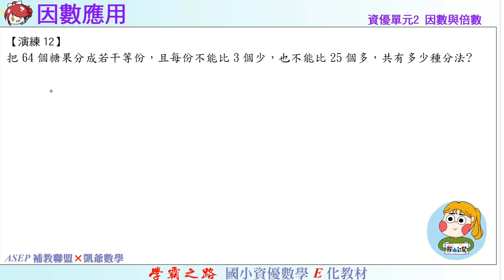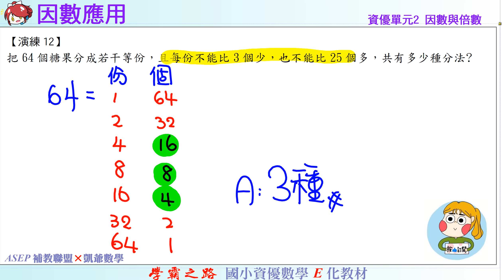國小資優數學 單元2 因數與倍數 練12 因數應用 ASEPx凱爺數學